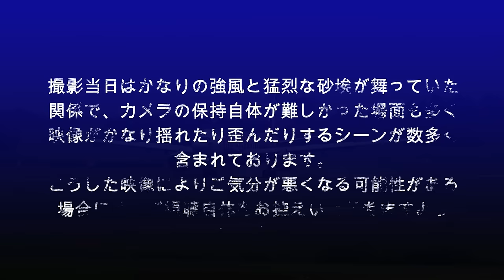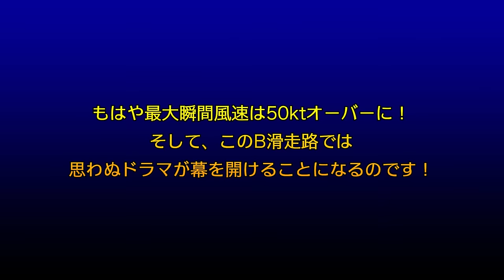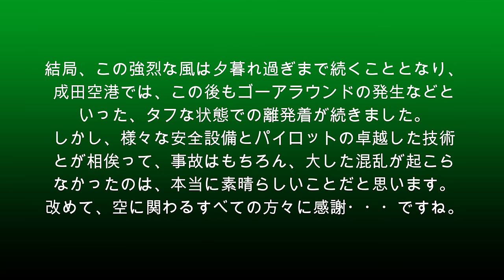【成田空港】もはや何も見えない!? 台風級の北風と恐怖のウインドシア、荒れ狂う砂嵐の中で格闘する着陸機の雄姿を追った！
ひと口に”強風”と申しましても、飛んでいる機体に対して横側から吹きつける”クロスウインド”と異なり、機体前方から吹きつける正対風”ヘッドウインド”の場合、飛行機はかなり強い風が吹き続けていても比較的安定した着陸が可能だとされています。しかし、それが仮に最大瞬間風速であったとしても、その風速が56kt（風速約29m）ともなりますと、さすがに様々なリスク要因も出てきてしまいますし、それに加えて極めて危険なウインドシア（風の歪み）などが発生し始めてくると、それぞれの飛行機を操るパイロットにとっては非常にタフな環境になるといえましょう。
立春も過ぎ、本来であれば春のポカポカ陽気に包まれていてもおかしくない令和6年3月18日・・・。北海道東方沖で猛烈に発達していた低気圧の影響で、成田には猛烈な北風が襲来！加えて、アプローチコースのあちこちではハンパないウインドシアが断続的に発生し、この強風によって巻き上げられた北総台地の砂が強烈な”砂嵐”となって到着機に襲いかかってきたのです。そんな極めてタフな環境の中、パイロットは如何にして機体を安全にタッチダウンさせ続けたのか・・・？そして、そんな環境の中で起こった”過酷なドラマ”とは・・・？この時期にありがちな”横風着陸”の動画とは少々趣を異としますが、今回は、そうした厳しい気象条件の中での”戦い”をご覧下さりますれば幸いです。
なお、今回、滑走路に関してまったく知識がない方でもお楽しみいただけるよう、当日の映像をご覧いただく前に1点、”エイミング・ポイント”について簡単に触れさせていただいております。別にこれを知っていてもいなくても何の問題もございませんし、詳しい方々からすれば、むしろ当たり前過ぎて「逆に説明が足りねぇよ！」くらいのお叱りは受けるかも知れませんが、こうした部分を頭の片隅に入れつつご覧いただければ、パイロットの戦いぶりや感服しきりの素晴らしい操縦テクニックなどに関しても、より一層お楽しみいただけるのではないか・・・と思います。すでにご存知の方やご興味のない方に関しましては、お手数ですがその箇所を飛ばしてご覧下さいませ。また、当日はカメラを構えて立っているのも厳しくなるほどの強風が間断なく吹いておりました関係で、映像が大きく揺れる箇所が数多ございます。あらかじめご了承下さいますと同時に、もしそうした映像でご不快な気分になられる方がいらっしゃいましたら、ご視聴をお控え下さいますようお願い申し上げます。なにぶんポンコツな安物カメラによる手持ち撮影でございますので、ホントごめんなさい。